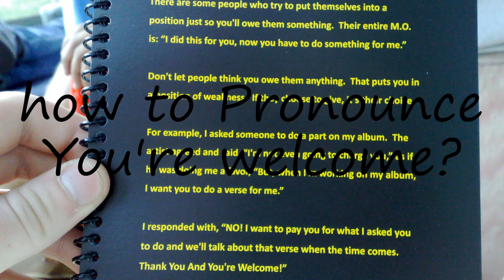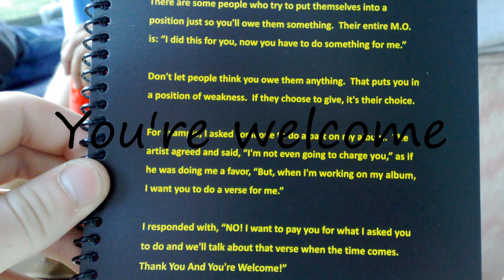How to Pronounce You're welcome?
How to pronounce You're welcome How to say You're welcome? Learn the pronounciation You're welcome! How to Pronounce You're welcome. Expand your vocabulary, learn English words. Use this free pronunciation guide to practice words at a time. Learn for free. Thank you for viewing, please like or subscribe! hoe om te sê, si të thuash, እንዴት እንደሚናገር, wie sagt man, comment dire, come dire, como dizer, как сказать, nasıl denir, cómo decir, 怎么说,